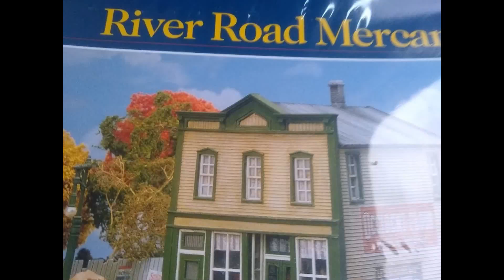Walthers HO scale River road mercantile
It's easy to put together!